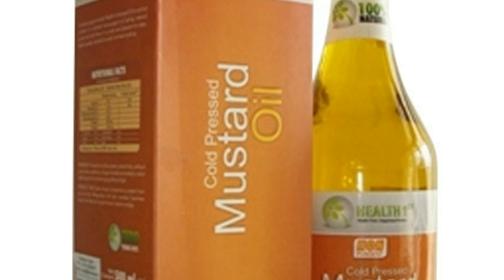బిజినెస్ ! Small business ideas! New business idea's! business ideas ! Low Investment Business Idea